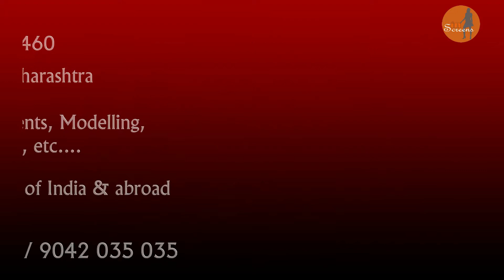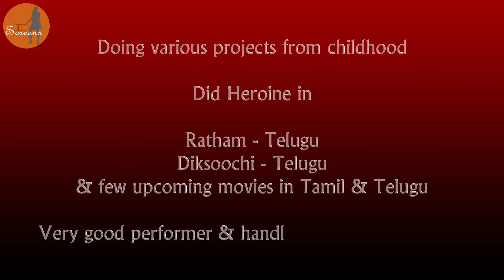CHANDNI BHAGWANANI – Now fully involved in South Indian Movies. CUTE, SEXY, HOMELY, GLAMOROUS & More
Presenting CHANDNI BHAGWANANI Profile Video

Age: 23
Height: 5.1 Feet
Known Languages: Hindi, English, Telugu, Tamil

She is available for projects in India & Abroad

Watch CHANDNI BHAGWANANI Profile Video and leave your valuable comments

Regards
Team Inscreens

Inscreens – The Queen Maker

India’s top Actress and Models management Company especially in the Female category.

We provide profiles for Commercial Movies, Commercial Advertisements, Documentaries, Music Albums, Modelling Shoots, Portfolio Shoots, Brand Shoots, Pilot Films, Short Movies, TV Serials, TV Shows etc. & Provide Anchors, Video & Disc Jockeys for Events, TV Programs etc.

We have all sort of Female profile for any kind of projects. We are having profiles ranging from 2K and above for small & medium budget projects and we provide Female Lead Actress (Heroine) from 50K to Crores.

Those who are interested to enter into the entertainment industry or existing professional Actress, Models, Anchors, Video & Disc Jockeys shall send their recent good resolution photos in different costumes (If have professional portfolio then send that along with their normal photos too and others sent their normal good resolution mobile photos) and mention their Height, Known Languages, Contact Numbers, Email, Current City etc to 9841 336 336 (Whatsapp) or email to .

We provide projects best suitable for their profile.

We SHARE at least 5 Female profiles in a week.

Ceeyen Projects
Inscreens.in
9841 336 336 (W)